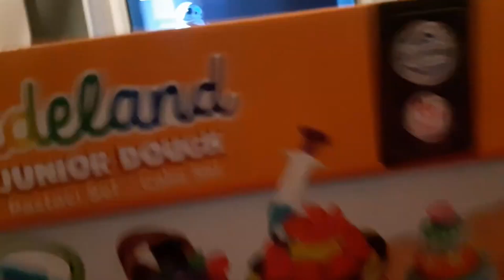أفضل سلسلة قصص تربوية وأخلاقية للأطفال عيد ميلاد علي أوراس !! حفلة عيد ميلاد سعي Ad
Ad أفضل سلسلة قصص تربوية وأخلاقية للأطفال عيد ميلاد علي أوراس !! حفلة عيد ميلاد سعي